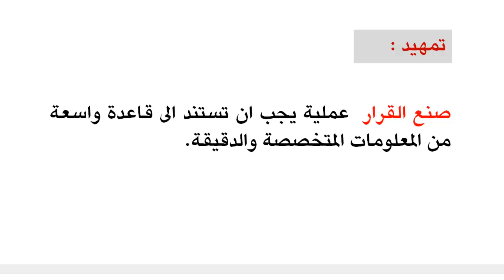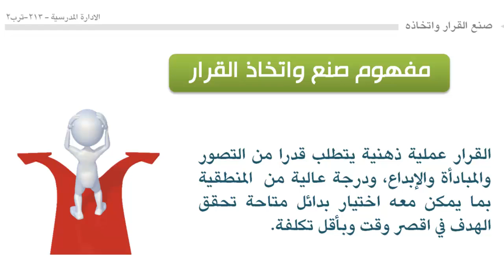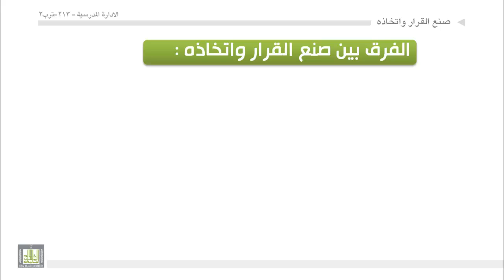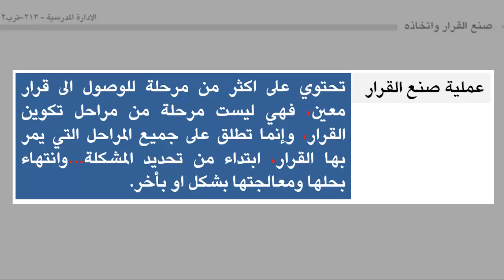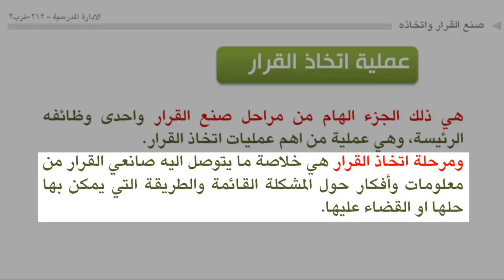الوحدة 11 : مفهوم القرار والفرق بين صنعه واتخاذه